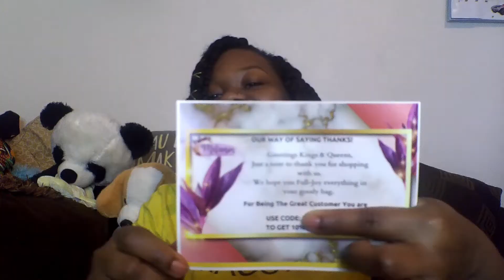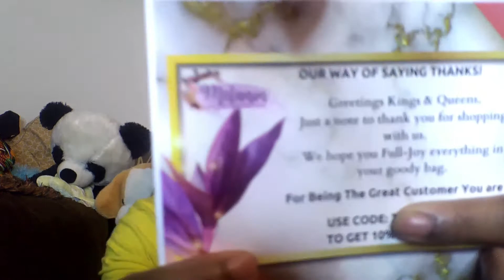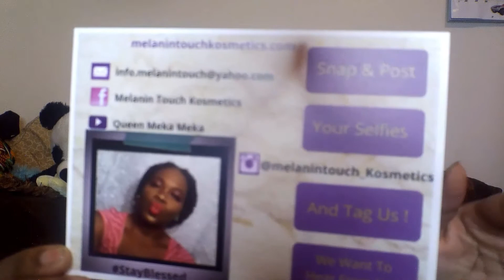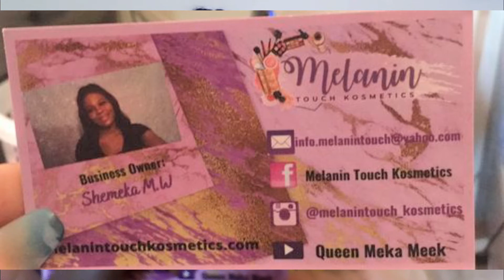Business & Thank You Cards | Entrepreneur Life Ep 2 | Meka Meek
I want to thank you for clicking on this video. I post at least twice a week so make sure to hit that subscribe button and turn your post notification on so that you do not miss a beat or miss a video.

As mentioned in my previous video. i recently just started my own cosmetic business and I am excited to take you all on this entrepreneur life journey with me.

in today's video I will show you all my thank you cards and my business cards that I made myself. I hope you all enjoy this type of content.

starting a business during a pandemic in 2020 was hard but i definitely got it done.

sub count:623
goal:750 (so please help your girl out)

please help my business page get to 100 followers on IG

Facebook: 👉🏾👉🏾👉🏾 melanin touch kosmetics LLC

for right now we are offering lip gloss, lip scrub, lip balm and beard oils.